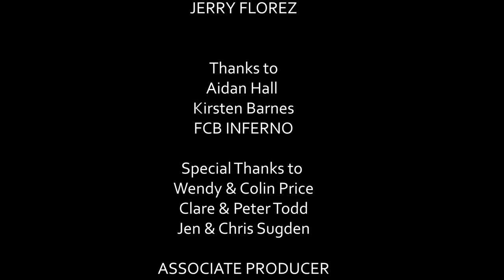Gentrification - Part Four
Written by Peter Rae -
Directed by Peter Rae & Helen Bang -

CAST:
- Xanthe: Billie Vee
- Krystos: Konstantinos Kavakiotis
- Tilly: Lisa Bowerman
- Tabitha : Sophie Aldred
- Andrew Posner: David Alwyn
- Illumini Light: Nina Bright
- Clematis Dawnay: Rosalind Blessed
- Scott Evans: Chris Pybus
- Angela: Helen Bang
- James: Peter Rae
- Director of Photography: Katie Duke
- Original Music by Paul Flush
- Produced by Helen Bang, Katie Duke & Kristyna Rasova